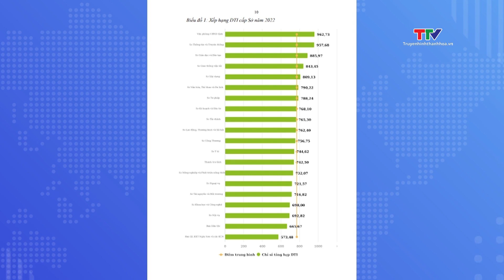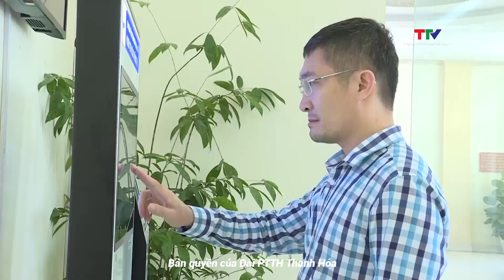Thanh Hóa thúc đẩy chuyển đổi số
Nhằm nắm bắt tốt cơ hội mà cuộc cách mạng công nghiệp lần thứ tư mang lại, Thanh Hóa đang tập trung thúc đẩy chính quyền số, kinh tế số, xã hội số phát triển toàn diện, nhằm mang lại cuộc sống tốt đẹp hơn cho người dân.